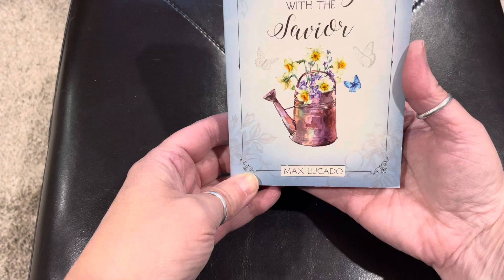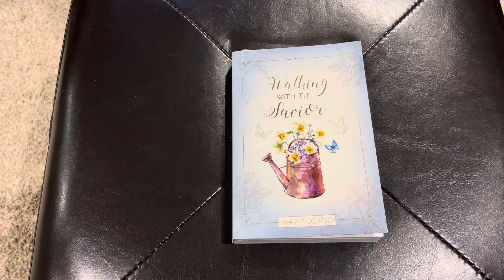Daily Dose ~ Day 276